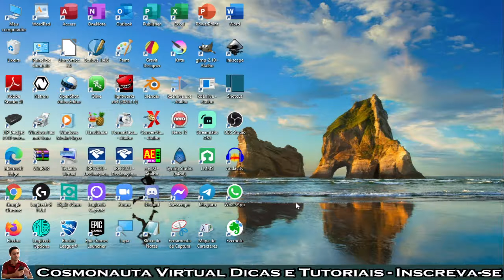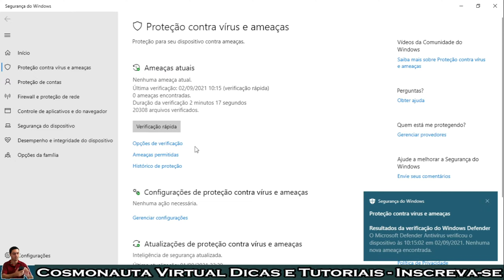Verificação RÁPIDA com o Windows Defender no Windows 10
Neste vídeo, mostro como fazer uma verificação rápida no computador, utilizando o Windows Defender (antivírus padrão do Windows), para poder verificar se há algum problema no PC, se há algum arquivo malicioso.
Fazer uma verificação ajuda muito a identificar possíveis vírus instalados no computador e, posteriormente, quando identificados e descobertos na verificação, podemos removê-los.

* Editor de Vídeos do Canal: Kdenlive / Shotcut / Blender
* Captura de Tela: OBS Studio / Stremalabs OBS/ Az Screen Recorder
* Editor de Áudio: Audacity
* Arte e imagens: Inkscape / Gimp / Krita
* Introdução 2017: José Carlos Junior
* Música de Introdução: Eyes On You /Network 415 (Biblioteca do Youtube)
* Imagens e vídeos utilizados: Pixabay
* Outras Imagens e Vídeos: José Carlos Junior
* Kit Vedo
* Internet: Digital Net